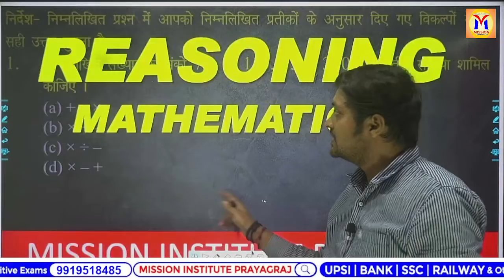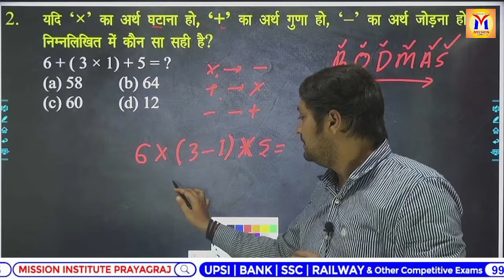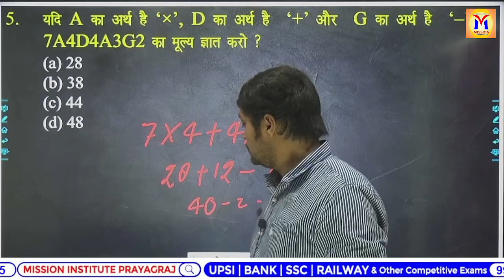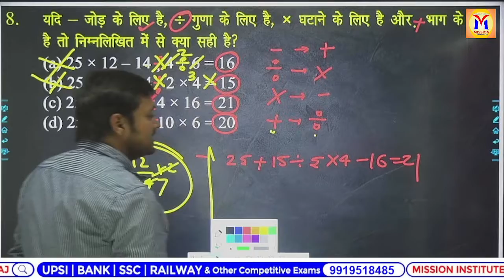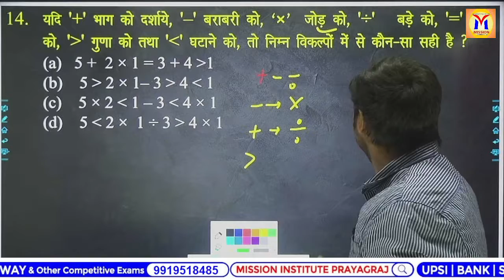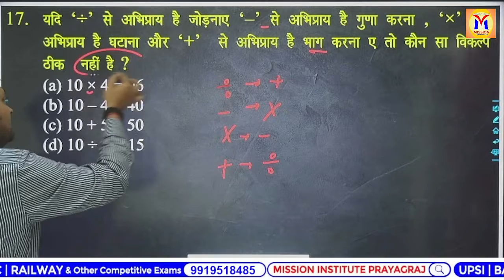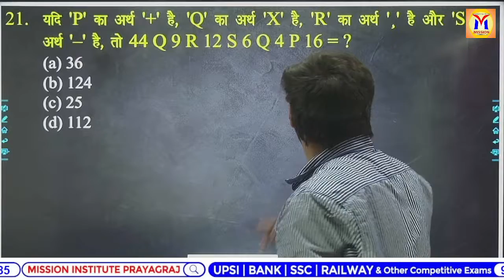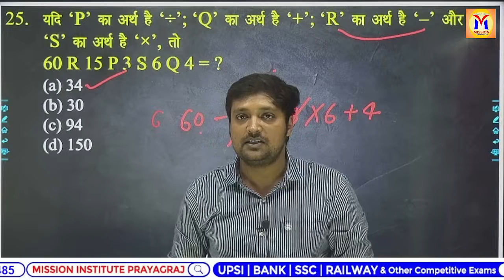SSC GD 2022 || REASONING PRACTICE SET 01 || MISSION INSTITUTE PRAYAGRAJ